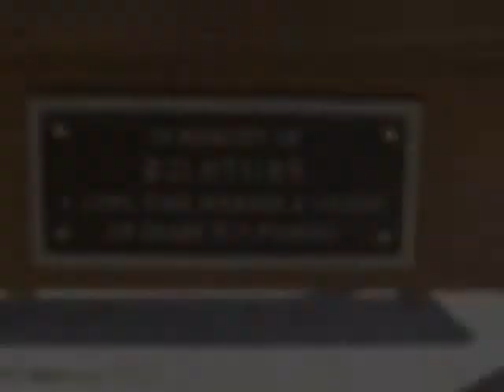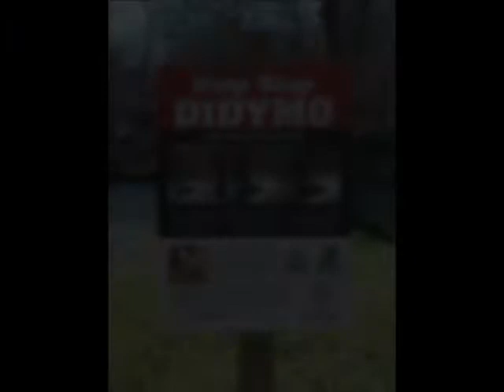Bennett Springs 11-14-2011.wmv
Ozark Fly Fishers opening of Catch and Release at Bennett Springs 11/11-11/14 2011